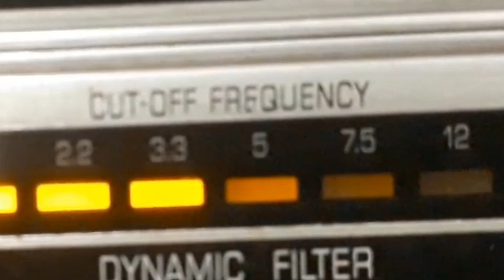TITO GUIZAR - RIO DE JANEIRO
RIO DE JANEIRO - SAMBA com LUIZ OLIVEIRA - ARY BARROSO com TITO GUIZAR e ORQUESTRA. Disco VICTOR Nº 82-5096-b. Matriz D5-XB-1003-1. Tamanho 25cm. Lançado em 1945.